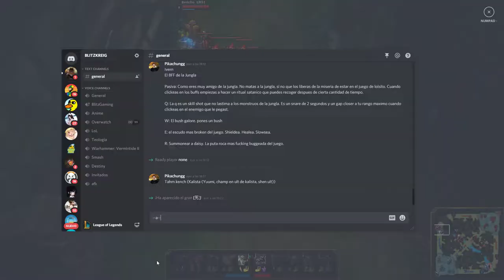Cosas de Riven